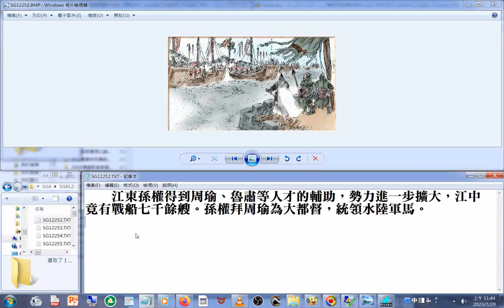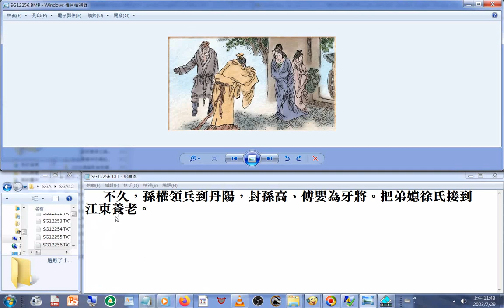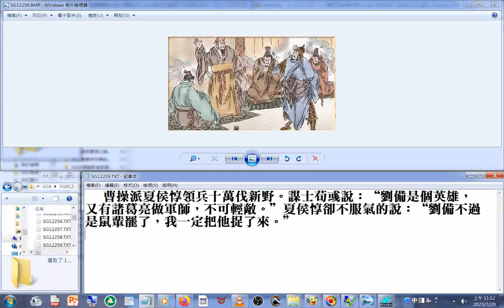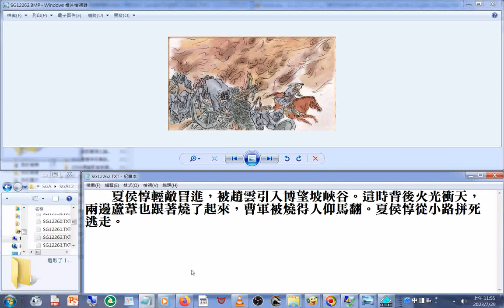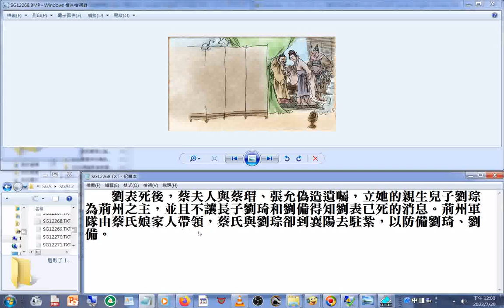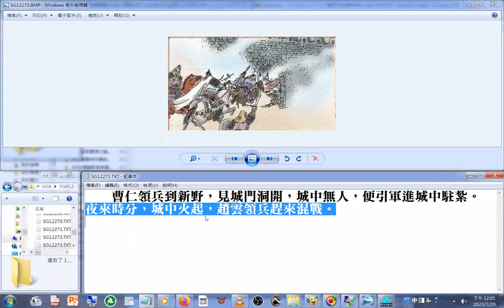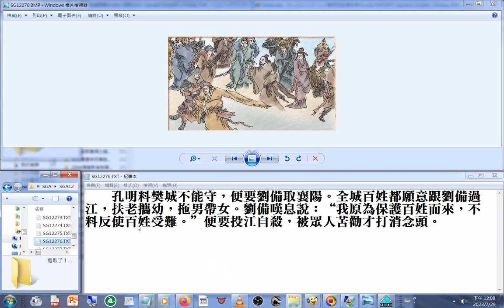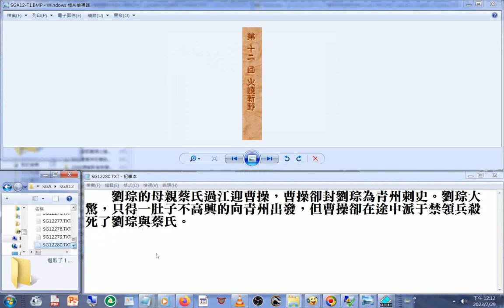圖文new12劉備不乘人之危而被孔明稱讚，孔明擁有#劍印， 關羽、張飛佩服孔明的才智，曹操殺了投降的蔡氏及其子劉琮+青年創業須知 青創沙龍 圓夢十二力 12從網路影片取聲音